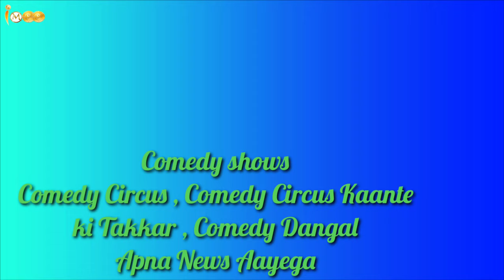Rajesh Kumar (Actor) Lifestyle ( Excuse me Madam)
Rajesh Kumar Lifestyle
Excuse me Madam Lifestyle